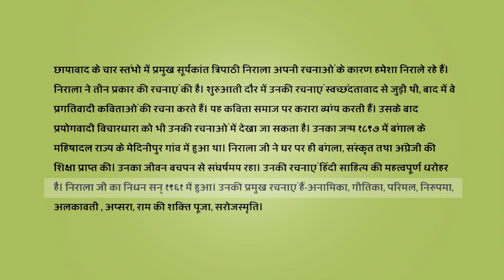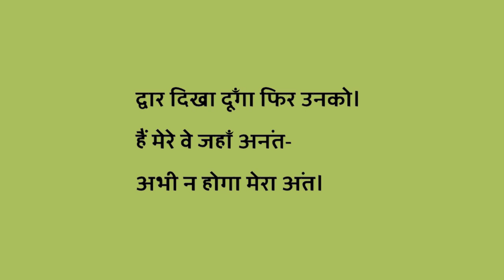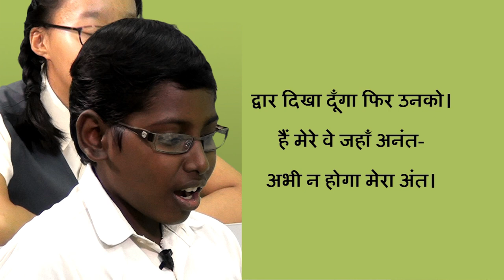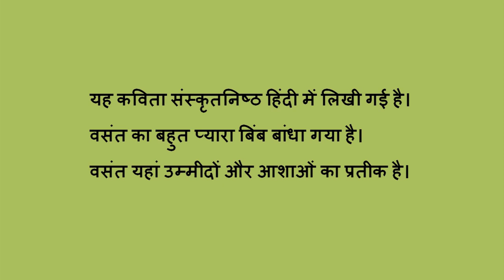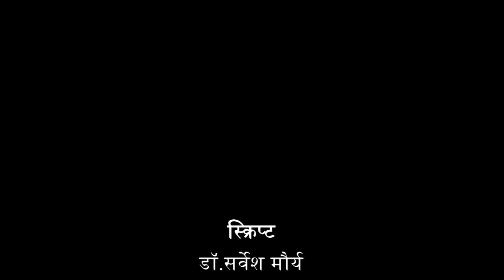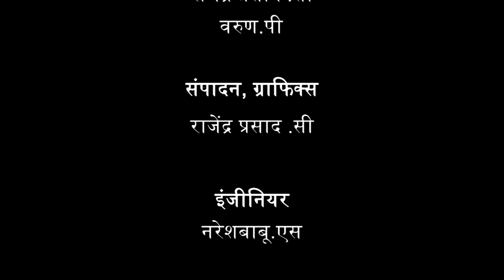Class 8 पाठ 1: ध्वनि